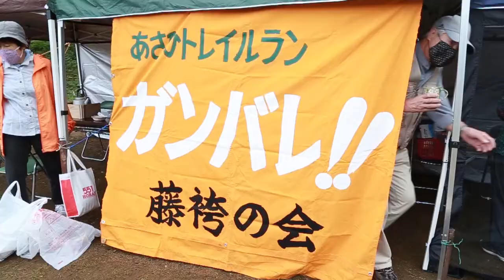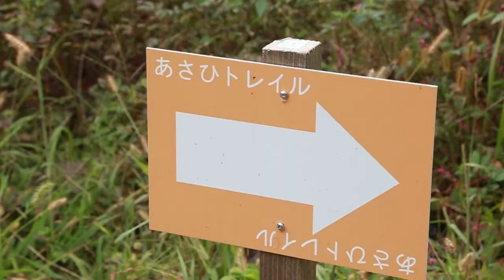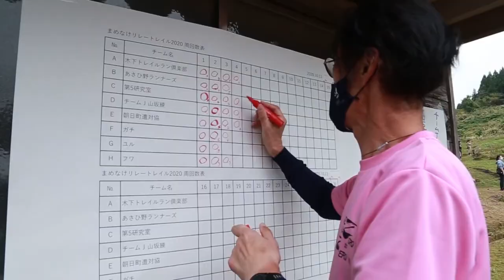3時間耐久！まめなけリレートレイル2020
2020年10月11日（日）あさひトレイル研究会主催★
三峯グリーンランドの周回コースをチームでリレーしながら3時間耐久で周回数を競う「まめなけリレートレイル」をはじめて開催しました！
ご参加いただいたみなさま、ありがとうございました。

まめなけコース 1.7km/周
累積標高 80m/周